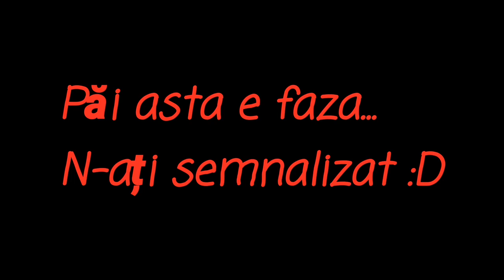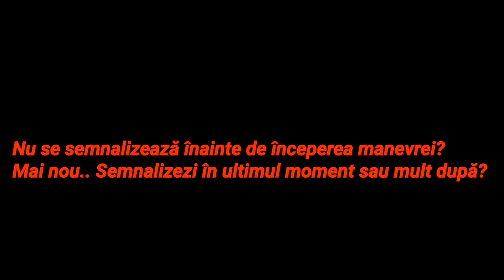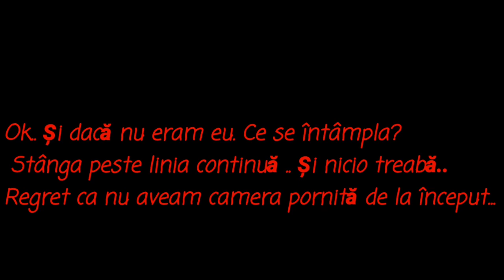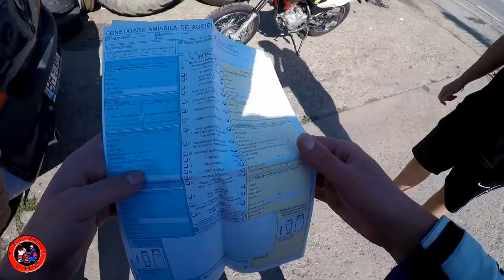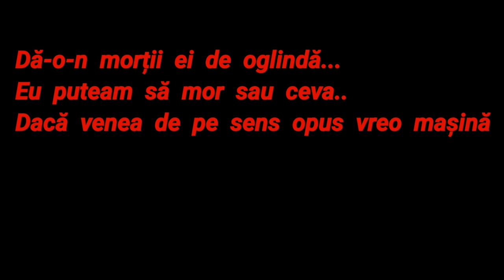Am facut ACCIDENT....! *NO CLICKBAIT*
Salutare Riderilor!✌️. OK...Incepand cu acest episod...pot spune ca sunt motociclist in adevaratul sens al cuvantului (glumesc). Vreau sa va cer parerea fiecaruia dintre voi.. Vreau sa imi spuneti care a fost de vina in totalitate sau nu ( eu ,domnul cu Logan ,sau culpa comuna). Voi cum ati fi procedat in locul meu? Ce ati fi facut? Va astept parerea in sectiunea de comentarii.
Dupa o saptmana de la accident sunt ok. Exact cand s-a intamplat m-a durut piciorul (de la cum a fost prins intre masina si motor) si ziua urmatoare cand m-am trezit ma durea gatul si abdomenul ( de  cum am dat de asfalt) .Dar acum sunt perfect ok.
Iar motorul. Merge,n-am probleme cu el. Am remediat ce tinea de reparare imediata... (ATENTIE LA NEATENTIE SI FOLOSITI ECHIPAMENT MEREU)

Ne auzim in episodul viitor
Pana atunci
RIDE SAFE și OCHII-N 4

~VIZIONARE PLĂCUTĂ! 🎥💪😎~

~ DACĂ ÎȚIPLACE ACEST EPISOD APASA PE BUTONUL DE LIKE, DACĂ EȘTI NOU PE ACEST CANAL APASA PE BUTONUL DE SUBSCRIBE SI PE CLOPOTEL PENTRU A FI ÎNTOTDEAUNA LA CURENT CU UN NOU VIDEO, UN COMENTARIU CU PĂREREA TA SI DACA DOREȘTI, ȘI UN SHARE! ~
RESPECT! ✌️ 💪

My squad!

Filmez/editez cu:
GoPro HERO 5 BLACK
PowerDirector